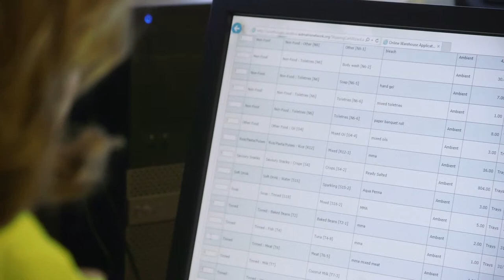Fighting hunger and food waste in Merseyside | FareShare UK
Meet FareShare Merseyside Manager Charlene and her team of volunteers as they save food from going to waste and deliver it to those in need in Liverpool.

Follow them as they pay a visit to Phoenix Community Cafe to see how they are using surplus food to benefit the local community.

Find out how you can volunteer at your local FareShare Regional Centre